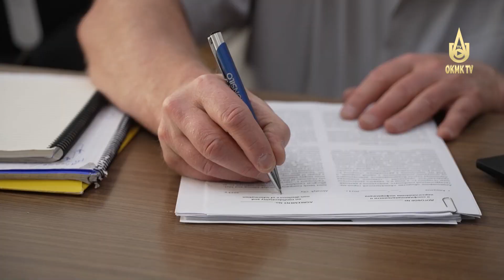Sanoat oqova suvlarini tozalashda Finlandiya texnologiyasi qo‘llaniladi.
Pilot uskuna atrof-muhitga zararli ta’sirni kamaytiradi.